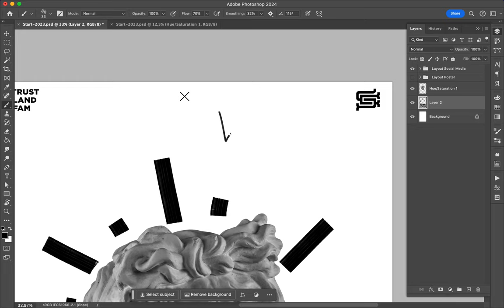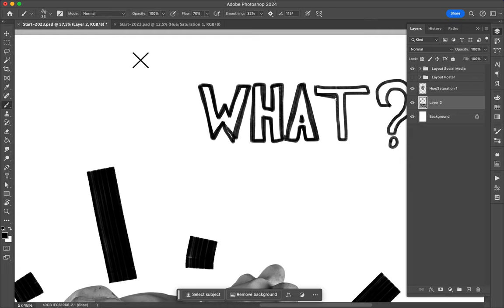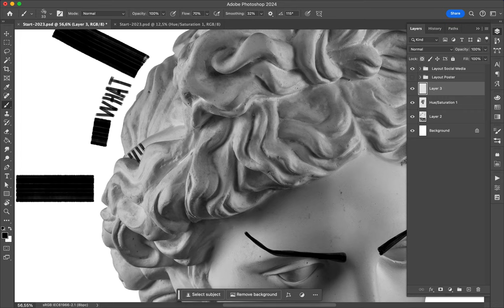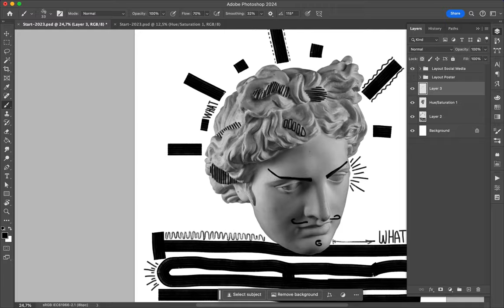Poster Speed Art 1820 What 17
It is a playful and fun creation to watch and do!